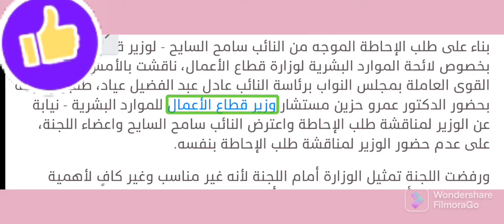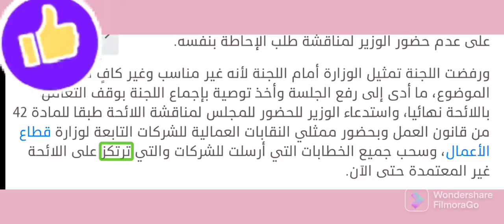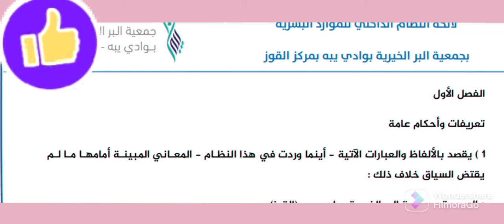بشرى للعاملين بشركات القطاع الأعمال.. وقف العمل بلائحة الموارد البشرية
بناء على طلب الإحاطة الموجه من النائب سامح السايح - لوزير قطاع الأعمال بخصوص لائحة الموارد البشرية لوزارة قطاع الأعمال، ناقشت بالأمس، لجنة القوى العاملة بمجلس النواب برئاسة النائب عادل عبد الفضيل عياد، طلب الإحاطة بحضور الدكتور عمرو حزين مستشار وزير قطاع الأعمال للموارد البشرية - نيابة عن الوزير لمناقشة طلب الإحاطة واعترض النائب سامح السايح واعضاء اللجنة، على عدم حضور الوزير لمناقشة طلب الإحاطة بنفسه.